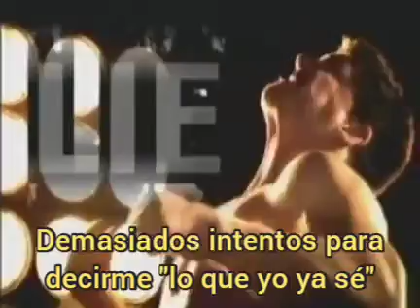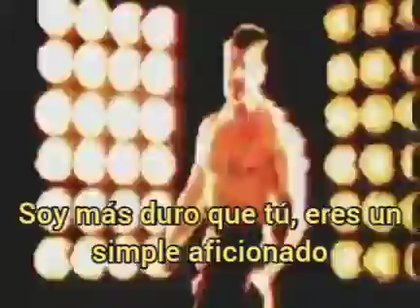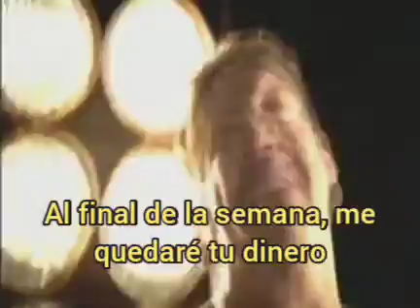Canción subtitulada Eddie Guerrero - Lie Cheat Steal